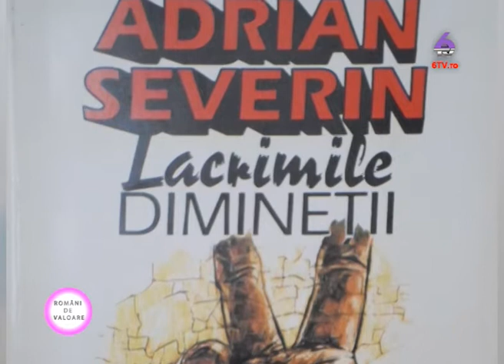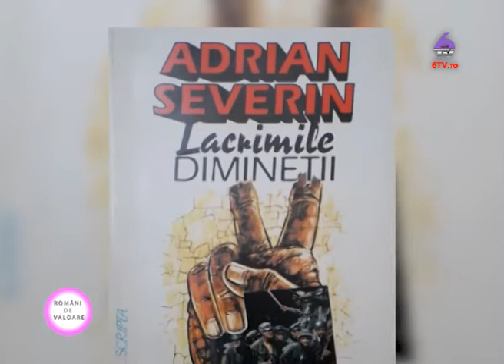Romani de valoare 2014.03.23_MIOARA ROMAN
„Romani de valoare" este o emisiune moderata si realizata de Olga Croitoru ce poate fi urmarita atat pe micul ecran cat si in mediul virtual. Prin aceasta emisiune incercam sa aducem in fata dumneavoastra personalitati din lumea culturala, politica, istorica, muzicala, etc.
Aceasta emisiune isi propune ca prin intermediul moderatului sa aduca in fata telespectatorului nu doar personalitati, ci oamenii din spatele acestora.